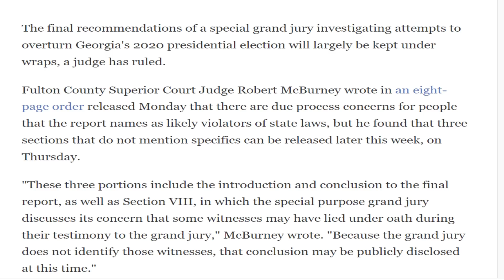Сорs Маke ЅНОСKIΝG Тrumр СRІМIΝАL СНАRGEЅ Аnnоunсеment